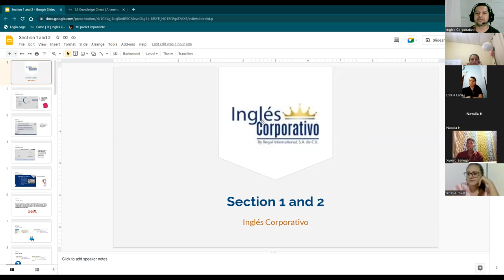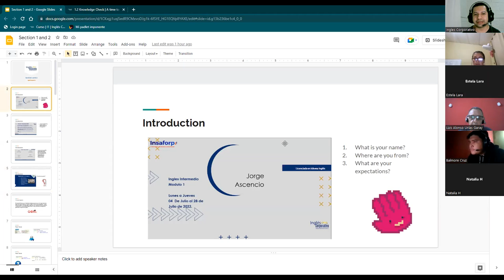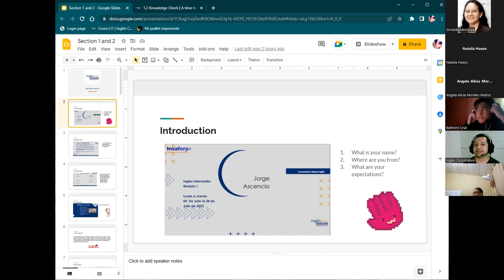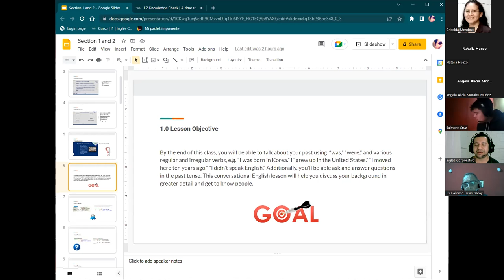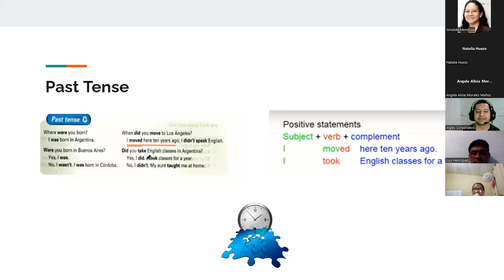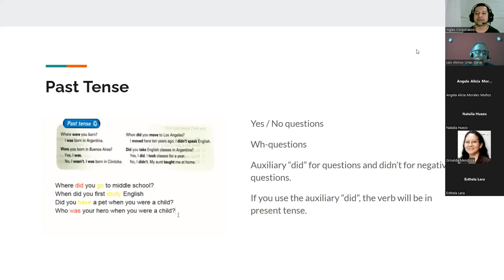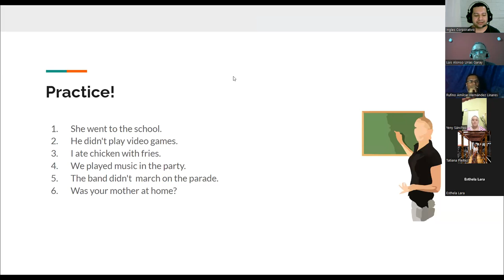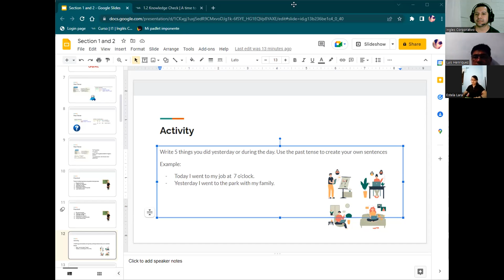Ingles Corporativo-05072022-The past tense